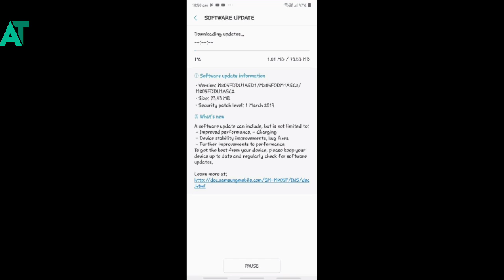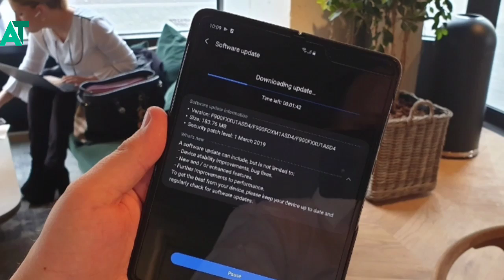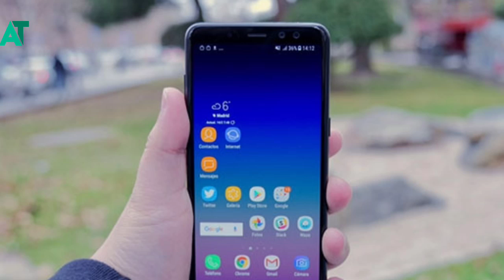Samsung phone got the new FOTA update | New updates for j5 prime, M20 and galaxy fold